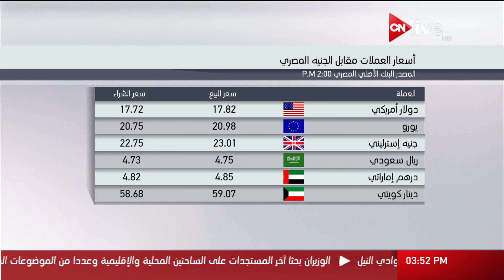أسعار العملات مقابل الجنيه المصري ـ الأحد 20 أغسطس 2017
الموقع الرسمي للقناة  ..